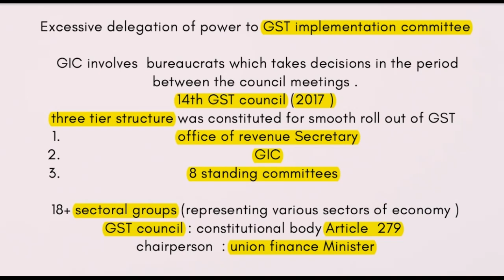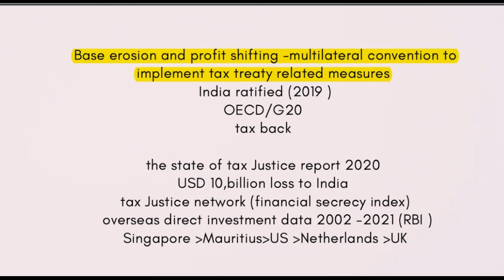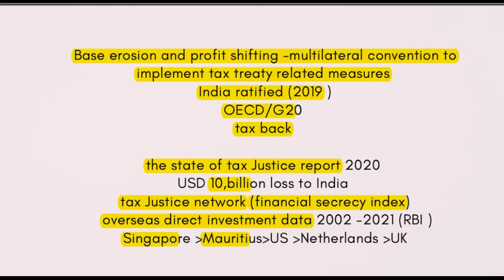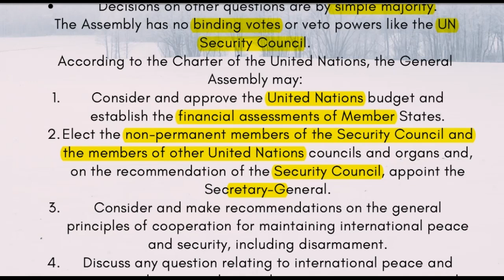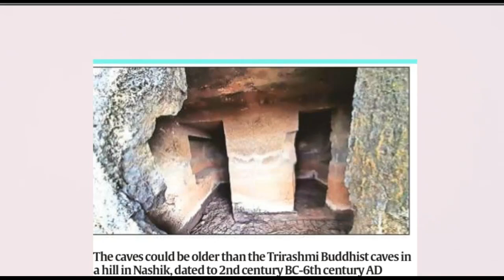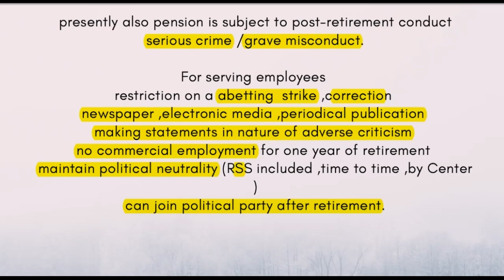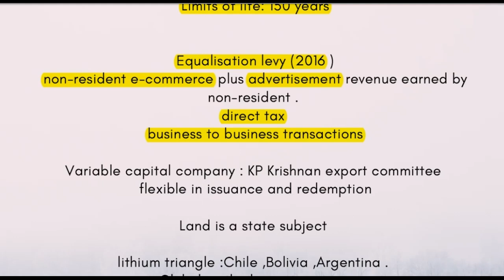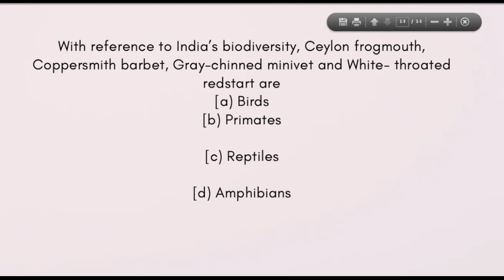Corridor Daily Current Affairs for UPSC 3rd June 2021